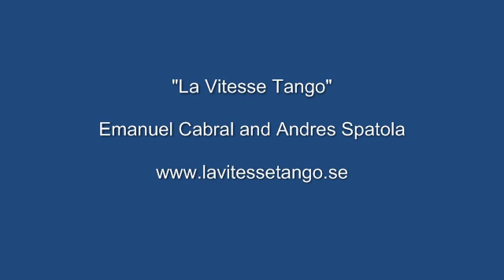La Vitesse Tango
Emanuel Cabral and Andres Spatola